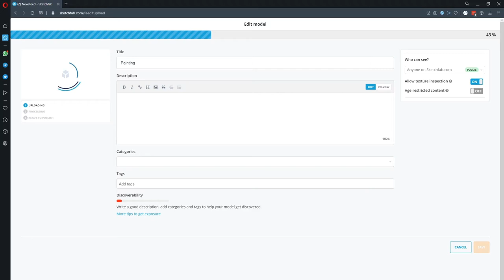How to export your Vermillion paintings into Sketchfab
With the latest patch, you can now easily export your paintings as a 3D model. This .glb file can be instantly shared on Sketchfab, giving viewers the ability to appreciate your brushwork by seeing the changing specular highlights.